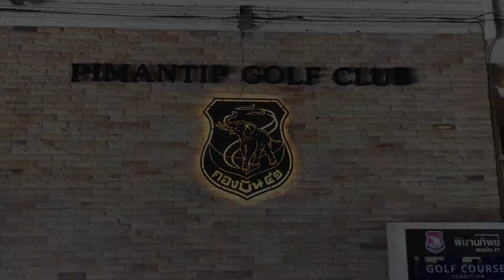Pimantip - Wing 41 (Stardome)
9 holes at the Dome..

Artist: DJ Williams
Title: 69 Bronco

Artist: Patrick Patrikios
Title: Know Myself